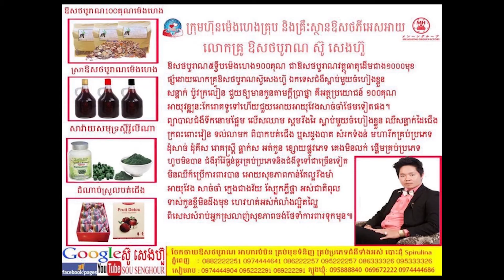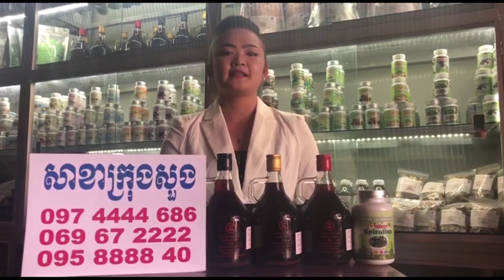The right dream សុបិនត្រឹមត្រូវ Ourn Sarath YouTube 2